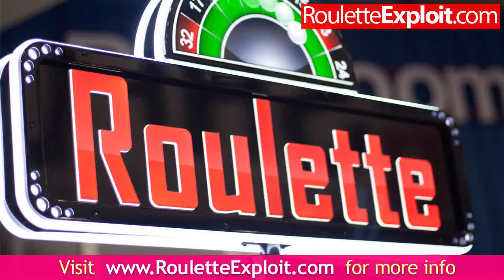roulette game free ★GET★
roulette game free